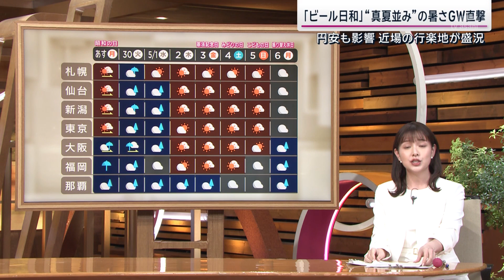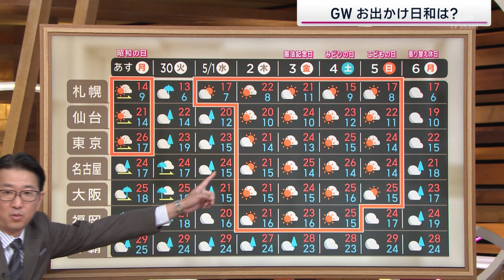渡辺RUMIアナ 20240428